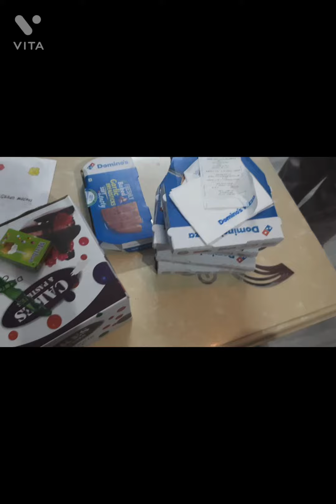आज हमने।। दादी बुबु के लिए ।। सरप्राइज किया yashoda dharmshaktu (uttarakhand)